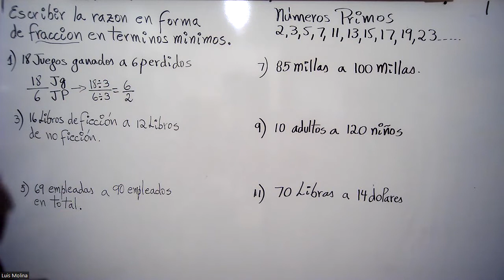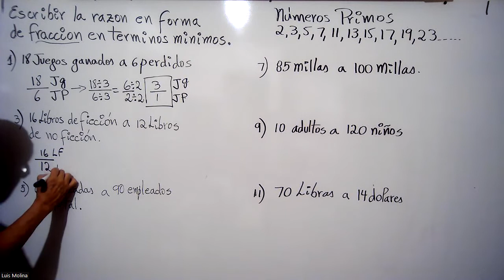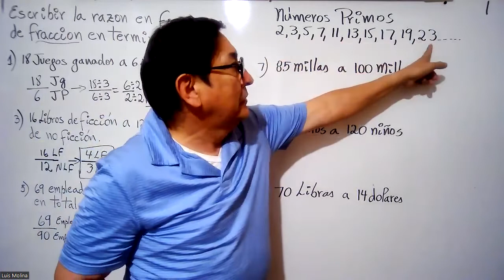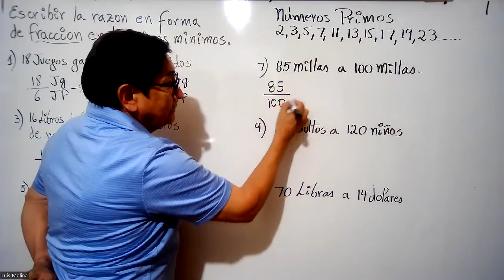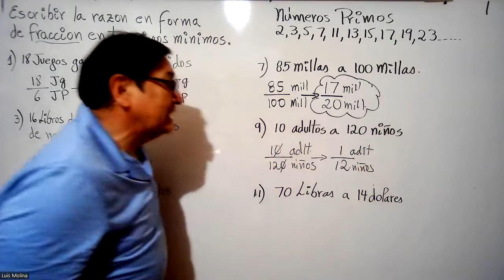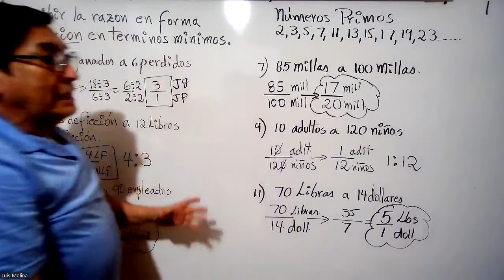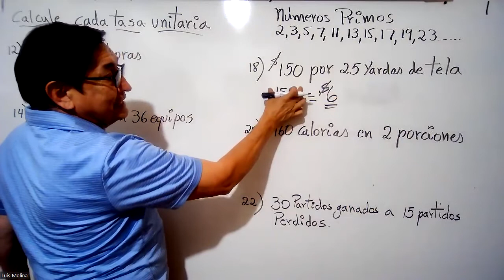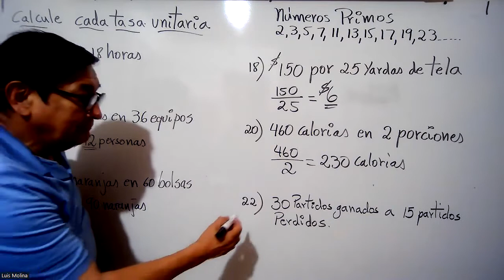LA RAZON pag 83 L ant